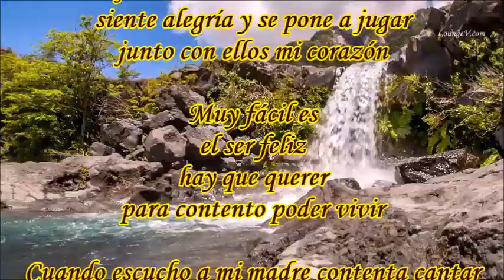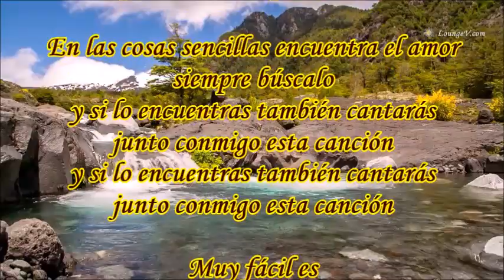FELICIDAD BETO FERNÁN